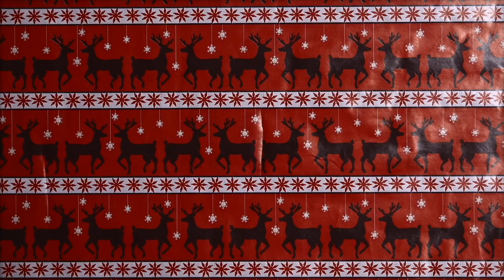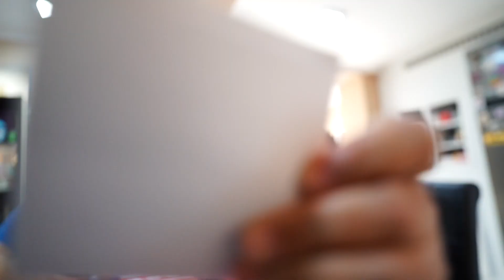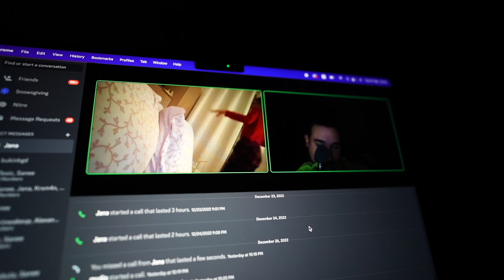Jelka Je Konacno Dobila Nove Ukrase! VLOGMAS (Sezona 3) 28/31